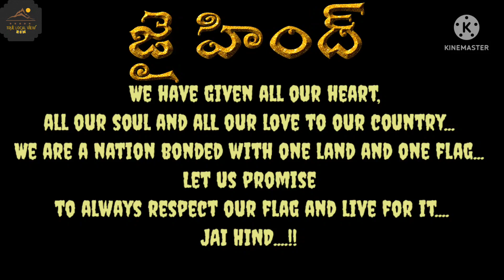JAI HIND || BY truelocalview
GOOGLE COPYRIGHT

source:Published on May 1, 2013 NCS: Music Without Limitations NCS Spotify